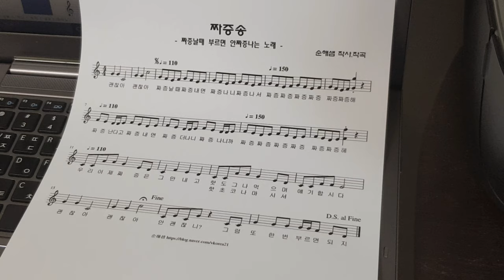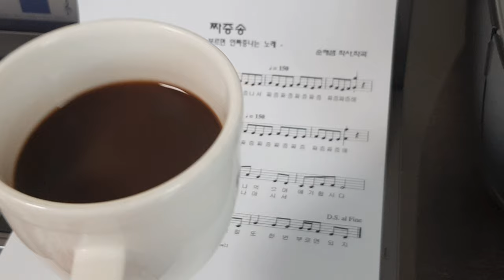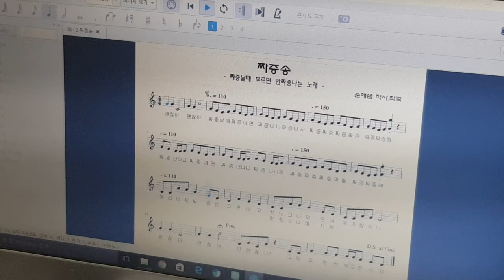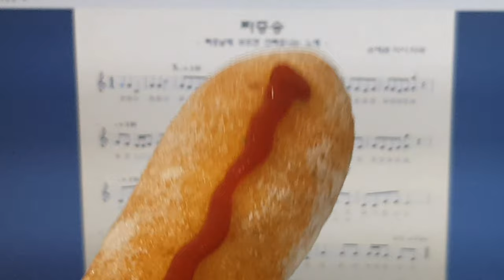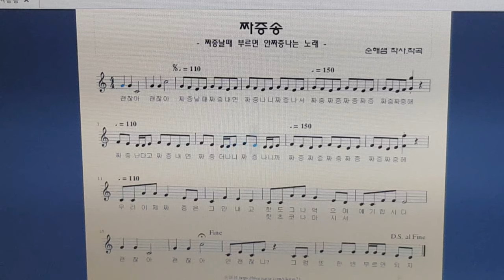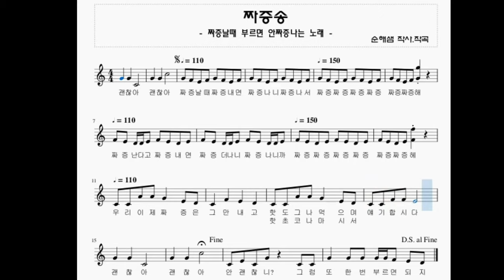짜증송 | 생활동요 | 짜증 날 때 부르는 노래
짜증나는 기분은
핫초코와 핫도그로 핫하고 달콤하게 날려봅시다.